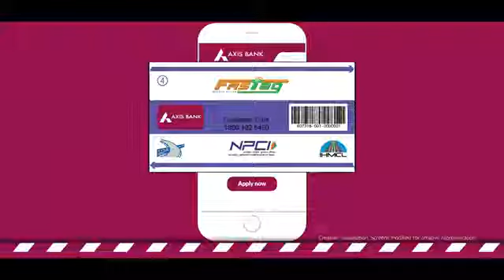Axis Bank FASTag TVC